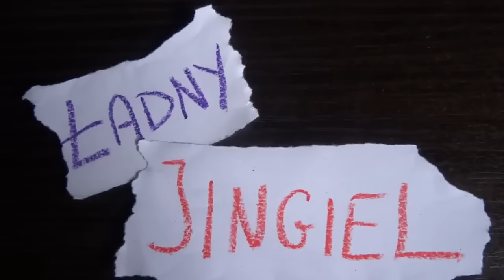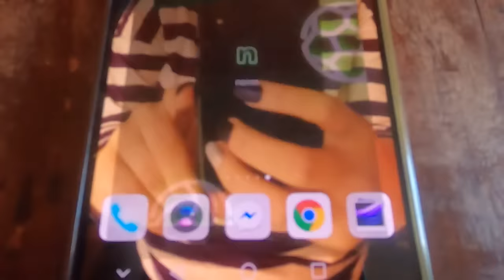"Ósma Liga Mistrzów" - odc 17 - Złota Gała po Francusku